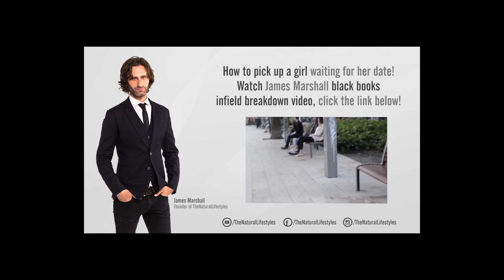Did this PUA really seduce the Russian Redhead in Prague? | Vodka Vodkast 076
Click here for my FREE checklist "5 Biggest mistakes made by Westerners on Dates in New Europe" 👉🏻

00:00 Intro
04:30 Reaction to James Marshall
18:05 Summary
21:36 Slavic Seduction Secrets